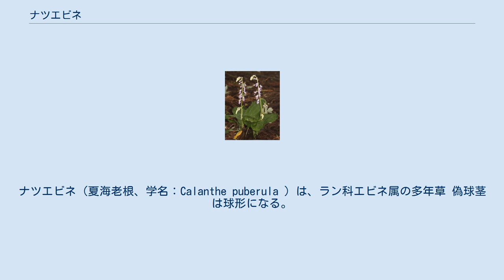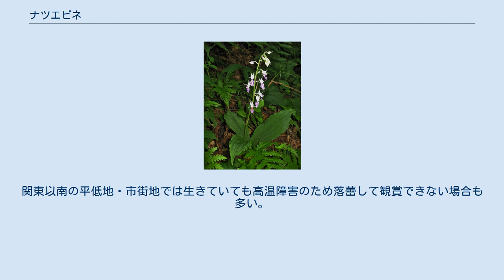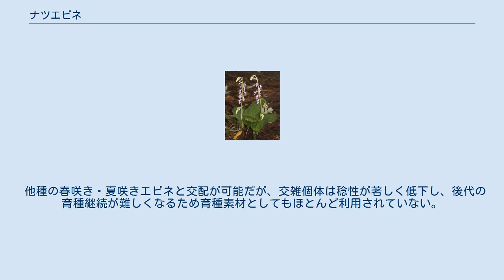ナツエビネ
ナツエビネ（夏海老根、学名：Calanthe puberula ）は、ラン科エビネ属の多年草 偽球茎は球形になる。
葉は3-5枚が束生し、長さ10-30cm、幅3-6cmの狭長楕円形で、先端は鋭尖頭で、表面は縦じわが多い。
高さ20-40cmになる花茎が基部の葉腋から直立し、10-20個の淡紫色の花を総状につけ、下方から開花していく。
苞は長さ1-2cmの披針形。
萼片は長さ15-20mmで、背萼片は狭卵形、側萼片は斜卵形で、ともに先端はとがり反曲する。
側花弁は萼片よりやや短い線形で、先端はとがる。
唇弁は心状広卵形で、萼片と同長で3深裂し、中裂片の縁は細波状に縮れ、先端は突出する。
距はない。
 中国南部、台湾、朝鮮（済州島）、日本に分布する。
 日本では、本州、四国、九州に分布し、渓谷や沢の周辺などやや湿った落葉樹林下に生育する。
 園芸店などで全国的に販売されるが、暑さと湿度不足を嫌い、植物ウイルスの感染にも弱いので健全な状態で長期栽培することは難しい。
関東以南の平低地・市街地では生きていても高温障害のため落蕾して観賞できない場合も多い。
一般的には一時的・消費的な栽培しかできないためエビネ類の中では園芸的評価は低く、人工増殖しても採算が合わないことから野生採取個体が流通している。
 他種の春咲き・夏咲きエビネと交配が可能だが、交雑個体は稔性が著しく低下し、後代の育種継続が難しくなるため育種素材としてもほとんど利用されていない。
 絶滅危惧II類 (VU)（環境省レッドリスト） 2007年8月レッドリスト